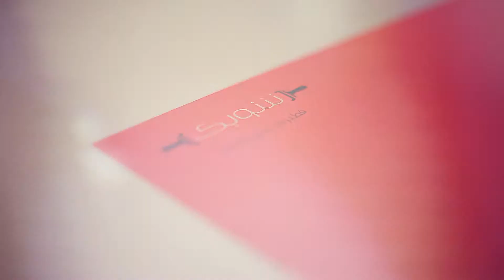Shobak Pie Al Tahlia, Jeddah